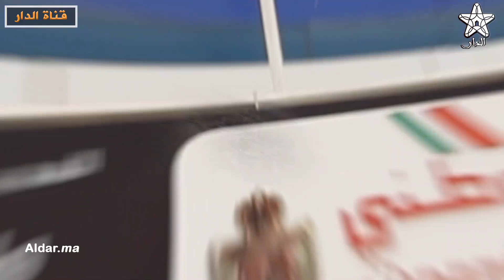لبنى المسيح نموذج المرأة الشرطية بمناصب المسؤولية في الأمن الوطني بمكناس